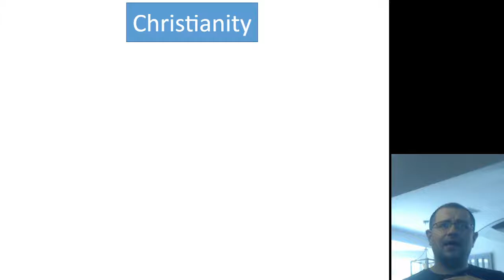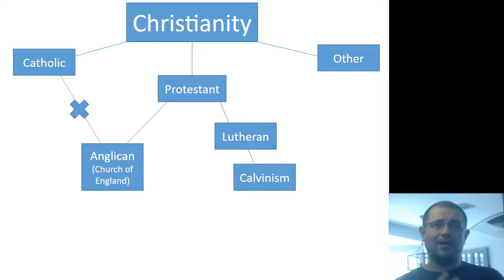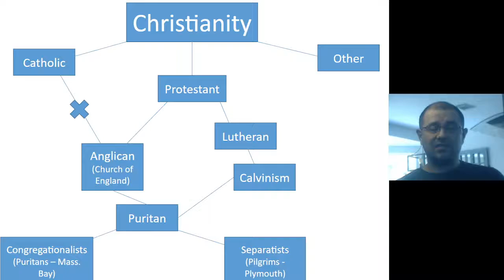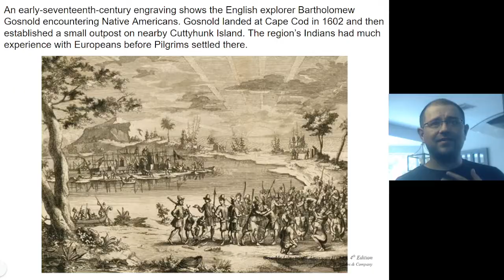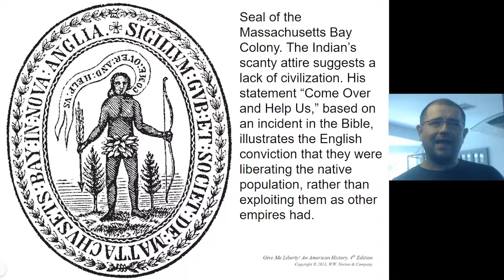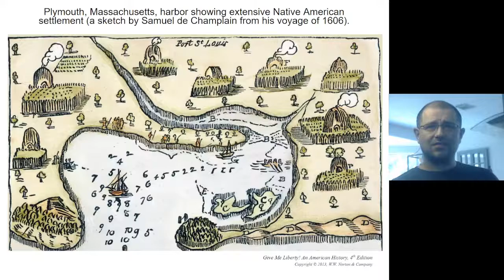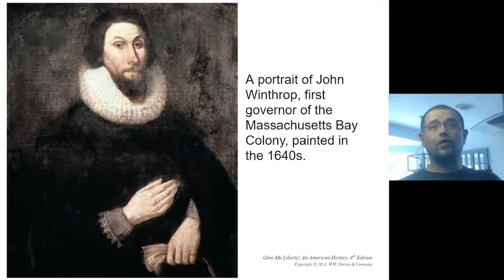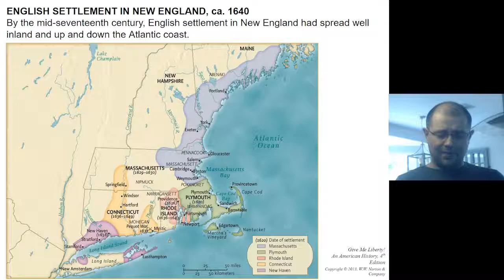Tues Lecture ch 2